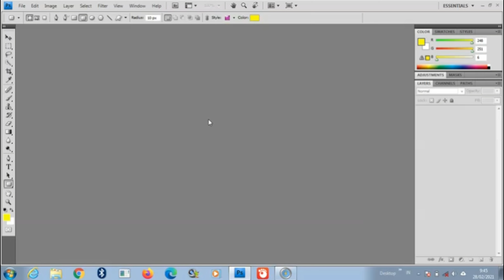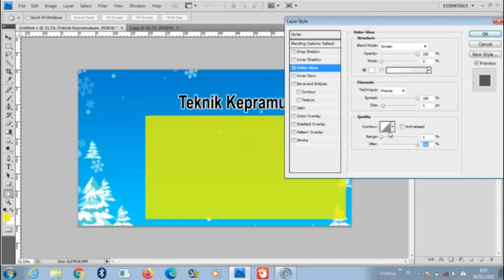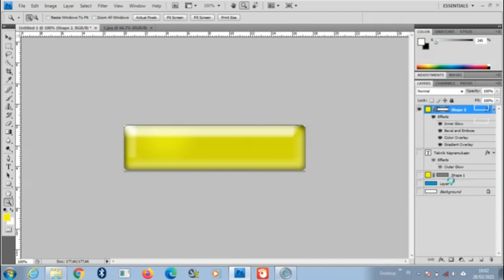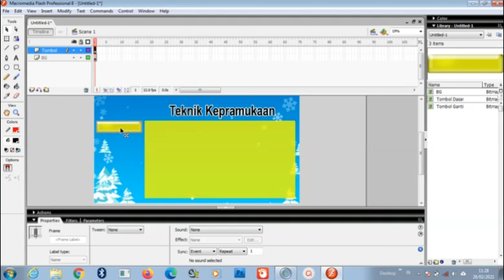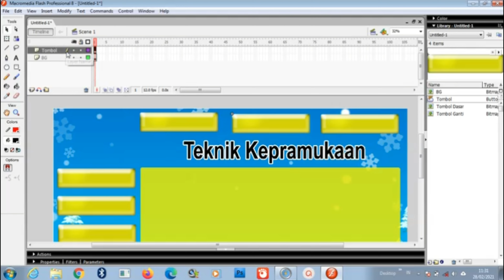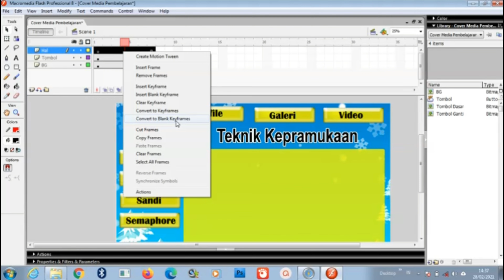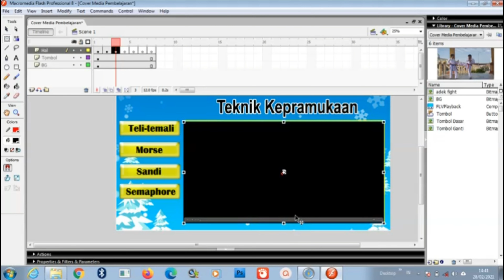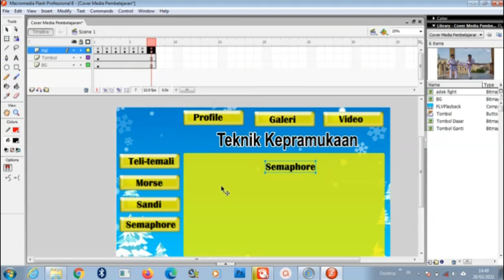TUTORIAL Membuat Media Pembelajaran bagian 1. Menggunakan Macromedia Flash 8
Membuat Media Pembelajaran yang menarik dengan animasi dan interaktif menggunakan Macromedia Flash 8 yang dipadukan dengan Adobe Photoshop.